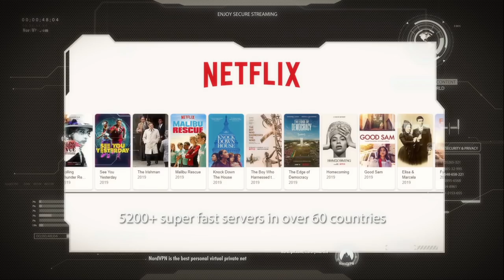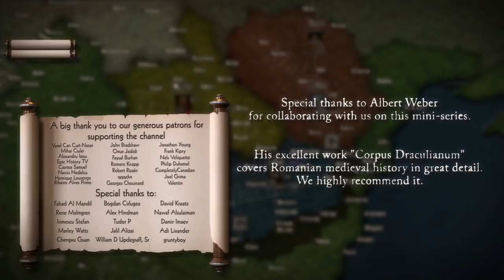Battle of Giurgiu, 1595 AD ⚔️ Story of Michael the Brave (Part 2/5)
➤ Narration: Alexander Doddy

➤ Script: Albert Weber, MA

➤ Many thanks to Albert Weber, MA, for providing invaluable research material for this video. I highly recommend his books Corpus Draculianum. It's an outstanding work of research on medieval Romanian history.
Corpus Draculianum vol1
Corpus Draculianum vol2
Corpus Draculianum vol3

➤ Sources:
Deepest thanks to Albert Weber, MA for allowing me to use his own research on this topic, and for pointing me towards most of the sources used for this video. His contribution is truly invaluable.
Europe and the 'Ottoman World' - Gábor Kármán, Radu G. Păun, Ovidiu Cristea
Ottoman Plans of Expansion in Hungary in the Fifteen Years' War - Sándor László Tóth
The History of the Romanians - Constantin C. Giurescu
The Ottoman Empire 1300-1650. The structure of power - Colin Imber
Rising up to the Turkish challenge - Ion Florescu (article)
Conquered by the (S)word: Governing the Tributary Principalities of Wallachia and Moldovia (16th-17th Centuries) - Radu G. Păun
Critical chronology of the rulers of Wallachia and Moldova, 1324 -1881 - Constantin Rezachevici
Roumania. Past and present - James Samuelson